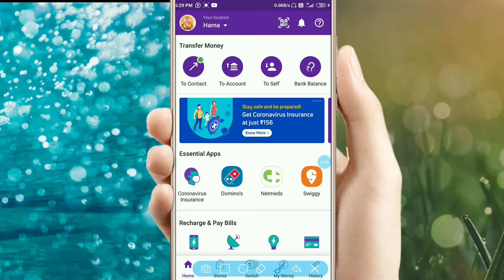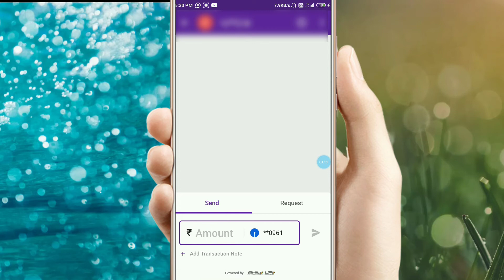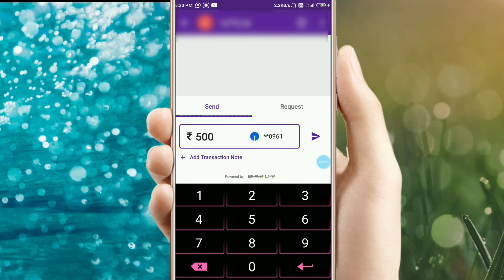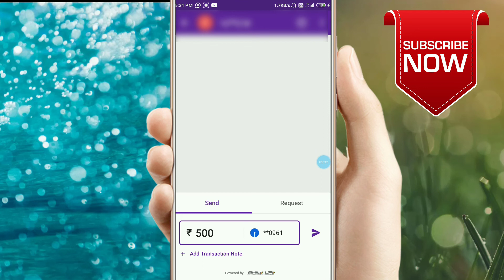_Upi_I'd_से_किसी_को_payment कैसे करें full details by Gyan Gunjan in Hindi